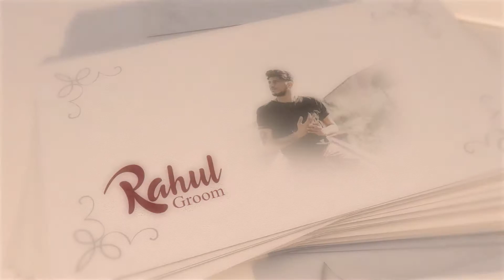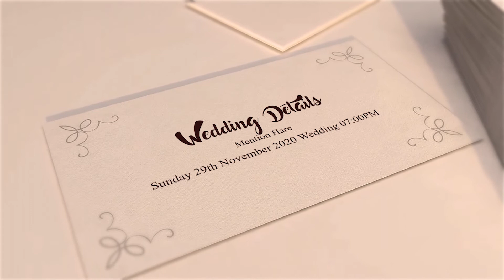Royal Wedding Invitation Video Akhtardesign